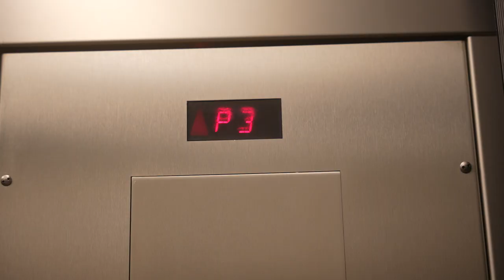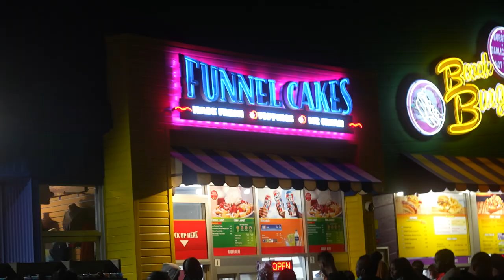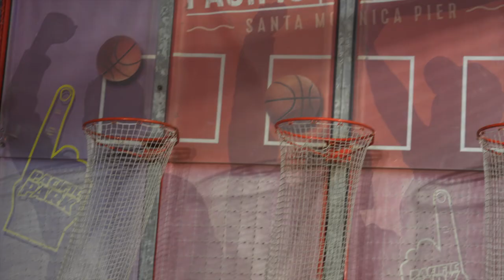A Day in the Life of a YouTube Videographer (feat. Mario Adrion and Jeff Kasser)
What's a day in the life of a YouTube videographer look like? Join me for a day in LA while I do what I love! Follow around @marioadrion and @JeffKasser and watch them do crazy things for YouTube 😂

What's up everyone! Riley here!

This channel is dedicated to my travels around the world, modeling, building a better me, and learning to understand our interactions with each other!

Be a part of the community and let's have some fun!